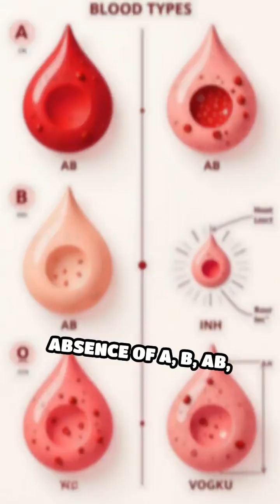Golden Blood: The Rarest Blood Type Unveiled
Discover the secrets of Golden Blood, the world's rarest blood type. Only a handful of people have it—learn why it's so extraordinary!